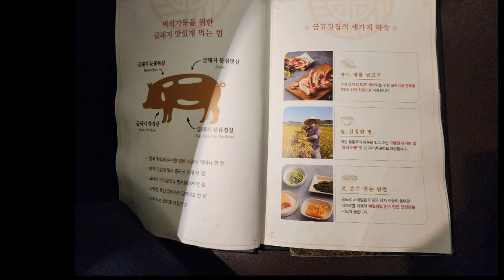[서울맛집 - 삼겹살 맛집]서울 맛집으로 한식대첩4의 준우승자가 직접만든 금고깃집 삼겹살의 맛은?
서울 강서구 마곡에 있는 금고깃집은 한식대첩 시즌4에서 준우승한 분이 직접 운영하는 식당으로 평일에도 자리가 없을 정도로 웨이팅이 일반화된 음식점이다

일반석의 예약은 아예 받지 않고 단체석만 받는듯하며 이곳의 위치는 마곡동로 61 109,203~205로이며 5호선 발산역 1번과 9번출구,마곡역 3번 출구에서 도보로 7분거리에 있다
주차는 식당의 지하에 할수 있으나 만차시는 바로 옆에 있는 더 리더스퀘어 마곡빌딩에 주차하고 나중에 이용시간 2시간 할인 받으시면 된다

이곳의 주메뉴는 본삼겹살과 눈꽃 특목살인데 삼겹살이 더 맛나 보여 이것으로 계속 주문하여 먹었으며 된장찌개와 비빔냉면,밥을 추가 하였보았다

정말 내돈주고 먹어도 맛난곳이며 특히 전체 테이블들이 중간에 칸막이가 있어 프라이빗한 공간을 만들어 주어 좋았다